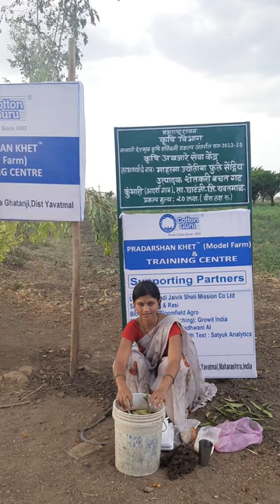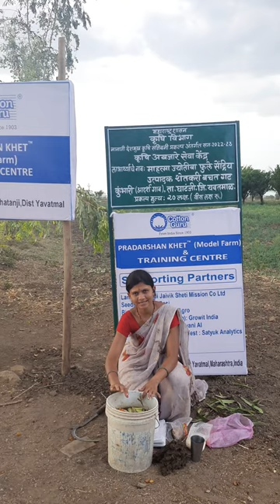कॉटनगुरु®️ किसान मित्र श्रीमती मंजुषा सोनुले सेंद्रिय पोटॅश कसे बनवावे याचे प्रशिक्षण देताना